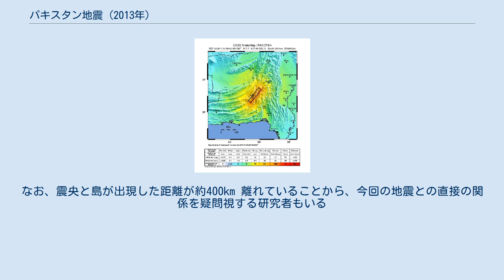パキスタン地震 (2013年)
2013年のパキスタン地震（パキスタンじしん）は、同年9月24日16時29分47秒（パキスタン標準時）にパキスタンのバローチスターン州で発生した地震である。
Mw7.7、震源の深さ15kmで、515人以上の死者と600人以上の負傷者が発生した。
また、アラビア海に新島が形成された。
「パキスタン南西部地震」の呼称も用いられる。
 地震のタイプは浅い地殻内での横ずれ断層型の地震であった。
パキスタンではユーラシアプレートに対してインドプレートとアラビアプレートが沈み込んでいる複雑な構造をしているため地震が発生しやすいが、今回の地震の付近では、1990年7月に発生し6人の死者を出したMw6.1の地震以外、過去40年間大規模な地震発生がなかった。
この地震では、震源に近い都市であるアワランで、メルカリ震度階級で震度VIIを記録した他、震源から遠く離れたインドやオマーンでも揺れを感じた。
 東京大学地震研究所の解析では、破壊の進行速度（4km/秒）がS波の速度（3.5km/秒）を越えており、超せん断破壊と言う現象が生じた可能性を示唆するデータが得られたとしている。
 震源付近ではMw4.7以上の余震が10回発生している。
最大規模は本震から約7分後のMw5.9の地震である。
 9月28日午後0時34分（現地時間）M6.8の余震があり、少なくとも22人が死亡した。
震源地は本震より北北東30km、深さは14.8kmである。
 地震に襲われた地域は、泥煉瓦で作られた建物が多くあり、多くの建物が本震や余震によって倒壊している。
震央から約66km離れたアワランでは、約80%の建物が損傷または倒壊したとされている。
これによって、確認されているだけでも208人の死者と350人の負傷者が発生しているが、全容把握に時間がかかっている。
 また、グワダル沖のアラビア海に新島（地震島）が出現したことが確認されており、海岸付近は見物人が多数集まっている。
海岸から約1.6kmの地点で、高さ約6mから9m、直径約30mから100mの規模である。
アメリカ地質調査所もこの島の存在を確認しているが、今回のような地震の規模で、このような大きさの島が形成されることは珍しいとされている。
なお、震央と島が出現した距離が約400km 離れていることから、今回の地震との直接の関係を疑問視する研究者もいる